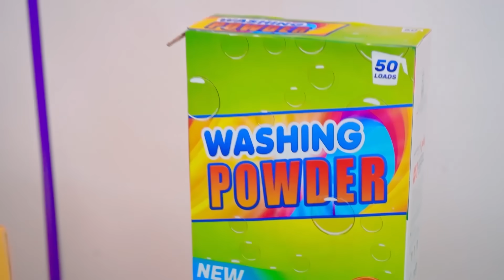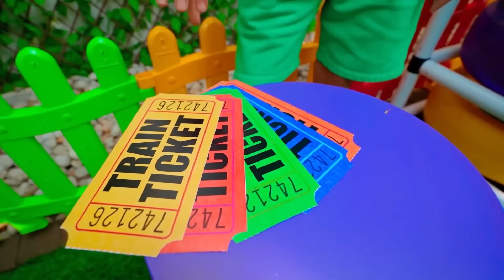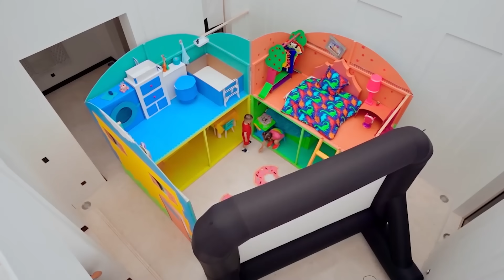📦🔮 Cinco niños y una caja mágica con superhéroes | Divertidas aventuras de Vania Mania y familia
¡Hola a todos, amigos! Vania Mania y su padre han preparado nuevos y emocionantes desafíos para ti que no dejarán que te aburras. Los niños se divierten juntos y aprenden muchas cosas nuevas y útiles. Cinco niños y una caja mágica con superhéroes. 🌈 Vídeo anterior

00:00 Divertidas aventuras con superhéroes;
08:07 Desafío con un cubo mágico;
16:09 Vania Mania y la casa de muñecas mágica;